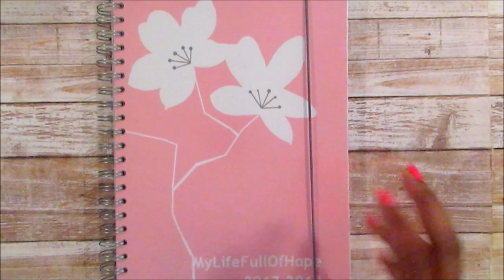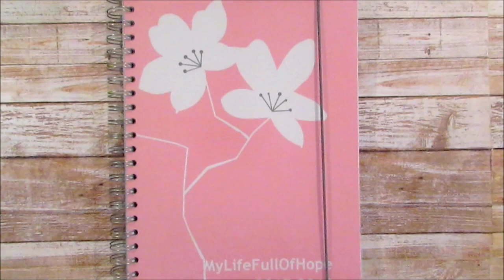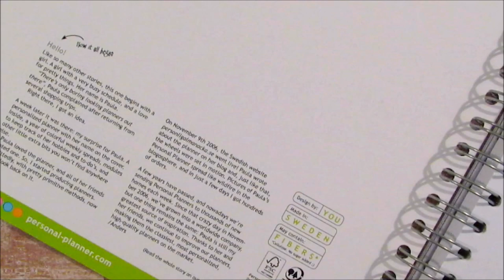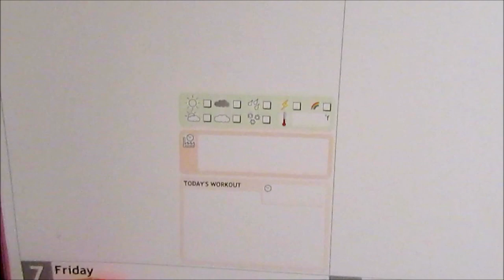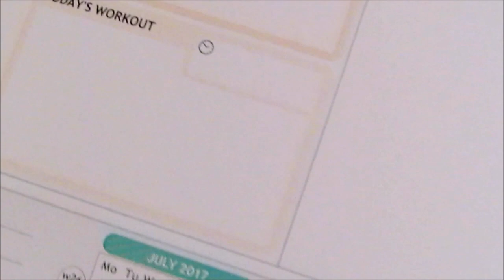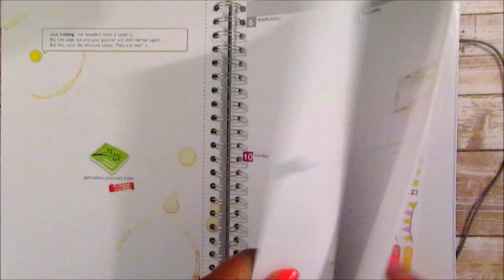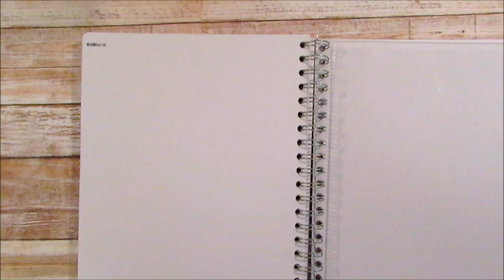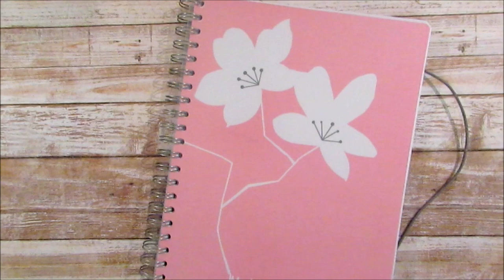REVIEW ~ Personal Planner | Flip though ~ GIVEAWAY!! (ENDED)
Really enjoying my Personal Planner! I have been using this planner to write down everything I need to remember from Workouts, What I eat, dinners for family, bills, household chores, to dos, YouTube, boy's school or sports activities,  vacations, business events and etc. This planner will be a place where I can just get it out my head onto paper.

1. Must follow @personalplanner on Instagram and/or  Like on FaceBook (links below)
ENDS 09/24/17 12pm EST
Winner will be Announced on September 2, 2017